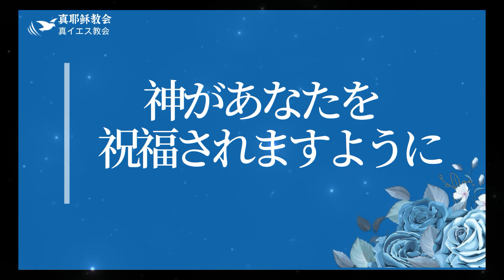1.從過約旦河談交棒接棒~ヨルダン川を渡る事からバトンタッチについて話す(中日)張國清傳道